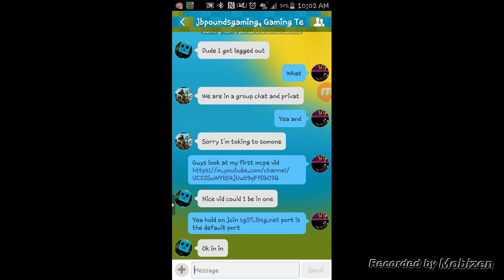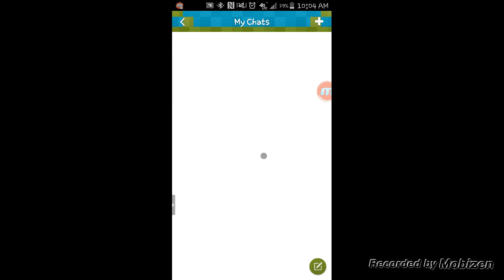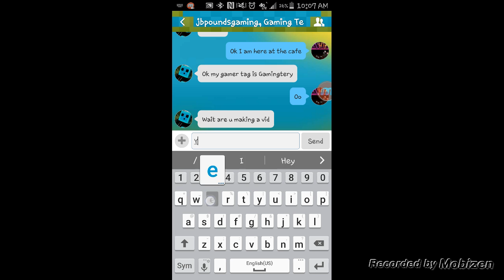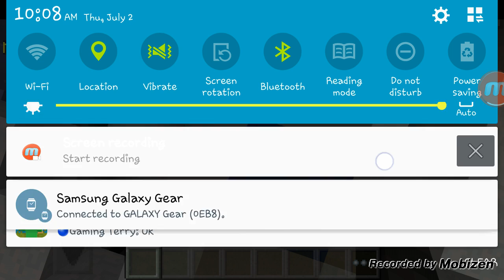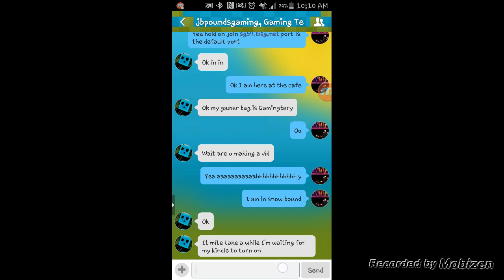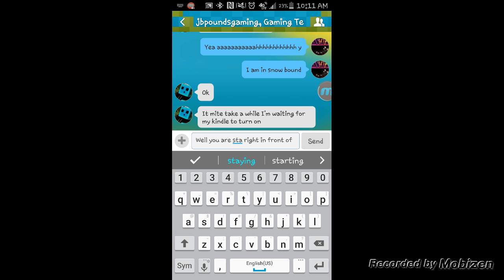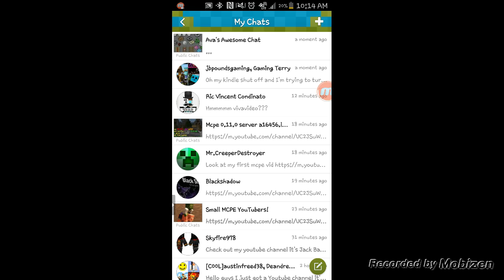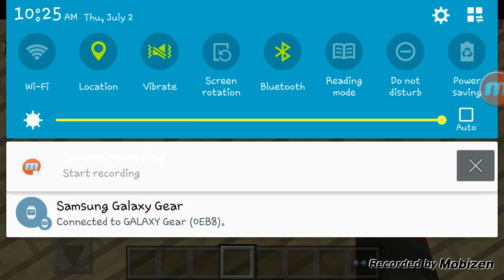Lifeboat RAGE!!!!!!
Moo at that like button and sub